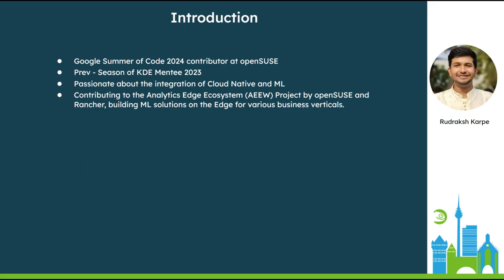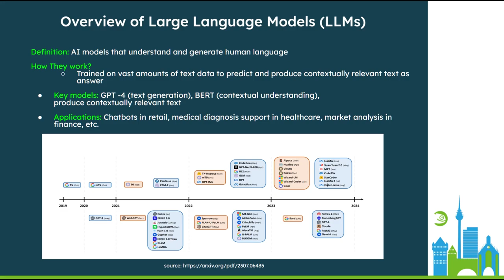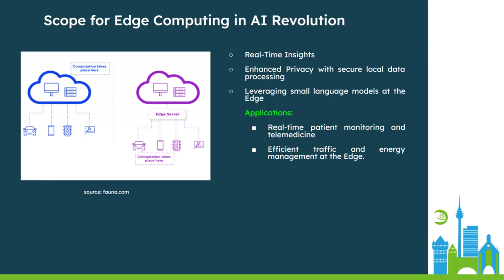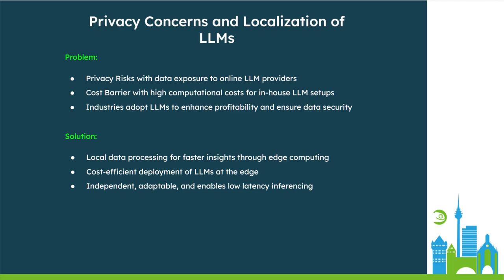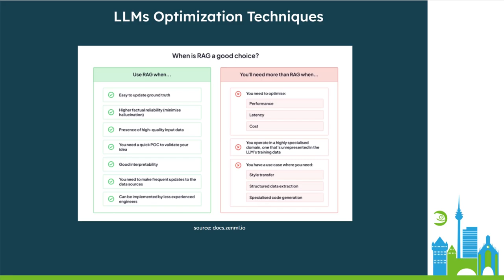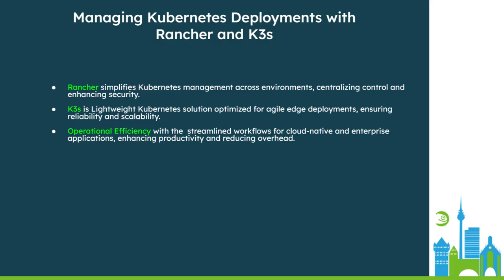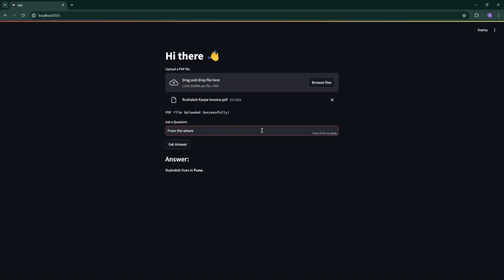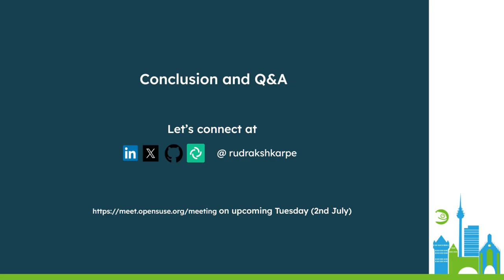Unleashing the Power of GenAI with Edge Ecosystem Analytics and Kubernetes Orchestration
The exponentially growing AI/ML and LLMs advancements bring concerns about privacy, as there is a risk of data exposure to online LLMs service providers. Setting up LLMs in-house requires a high computational cost which is a major obstacle for businesses across various sectors such as Retail, Healthcare, Finance, etc. These industries seek to leverage the power of LLMs to drive profitability in their overall business while maintaining control over their data.

In this session, we will explore the Edge Ecosystem Analytics and its transformative potential in GenAI Applications. Through seamless orchestration via Rancher managed Kubernetes which can help individuals overcome challenges in adopting and deploying cutting edge Gen-AI applications at the edge.

Key Topics:

    Overview of Large Language Models (LLMs)
    Scope for Edge Computing in AI revolution
    Benefits over privacy concerns by localization of LLMs
    Real-world Application Showcase by leveraging GenAI for Edge Ecosystem Analytics
    Integration of Retrieval Augmentation Generation (RAG) Pipeline into Rancher & K3s
    Challenges while deploying GenAI applications at the Edge

This short talk will showcase a real-world GenAI-based application, highlighting the utilization of the RAG pipeline as well as a data modeling pipeline to continually improve analytic outputs and its seamless integration with Rancher and K3s. Attendees would learn about Rancher, K3s in managing Kubernetes deployments for GenAI applications, LLMs optimizations techniques such as RAG, overview of Fine Tuning and AI Agents.